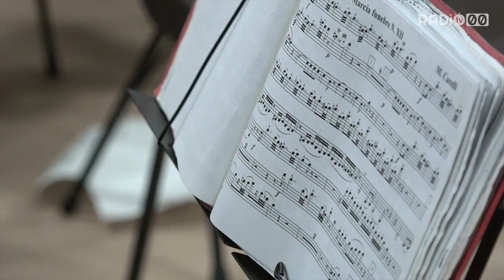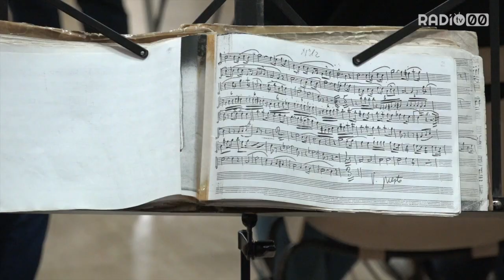Settimana Santa, Filarmonica Bitontina